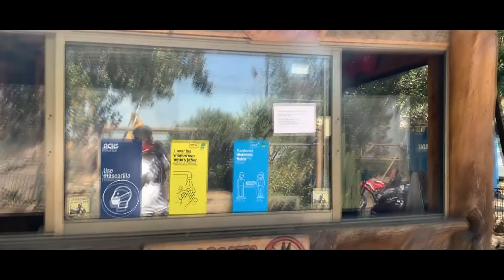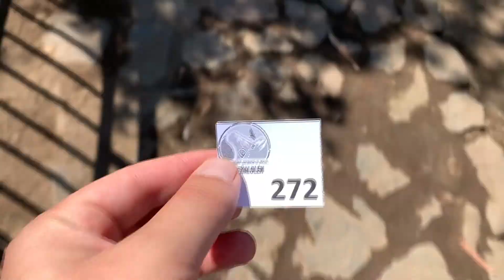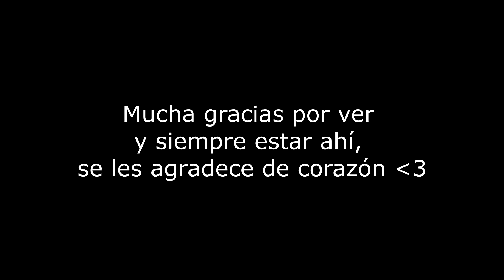Recorriendo Ep.3: Quebrada de Macul, Santiago de Chile.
Hoy iremos a la quebrada de Macul, que curiosamente está ubicada en la comuna de Peñalolén y no de Macul. Espero disfruten este video porque lo hice con mucho cariño y dedicación ya que poco a poco quiero ir mejorando la calidad de estos.

Toda la música que ocupo en mis videos es del canal de Oroclick.